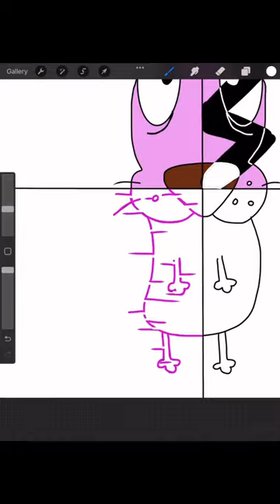Courage the Cowardly Dog Part 3 of 4 Glitch